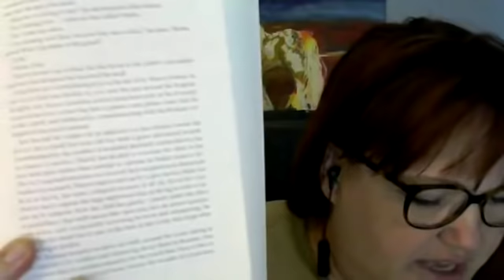How to edit your book & how you can do a better job by self publishing!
If you are thinking that self-publishing is going to be the ruin of your story, OR that a traditional publisher will always get it right - check out this New York Times bestselling book that was royally messed up by a top ten New York publishing house!

Consider this your personal invitation inside my personal writing group... We welcome authors of all types and experience levels into the hands-down, most supportive environment for writers that I have ever been part of.

Learn the strategies that allowed my first self-published book and the dozens of books I published for others after it to become #1 international bestsellers within the first week it was released! Join this month's Bestseller Book Launch Workshop

// ABOUT ME
🔹 Hey, I am Kelly Caldwell - owner, creative editor and chief bottle washer at ShesPublished.com! I’m a marketing strategist who helps online entrepreneurs 10X their sales with a bestselling book. I love take a great story (yours) and combine it with tech, Amazon and social media to create a powerful marketing system for your business.

When I’m not helping my clients scale their businesses, I’m spending time with my husband, our 6 children and 2 grand-daughters, exploring new places, and celebrating each and every new author I work with!